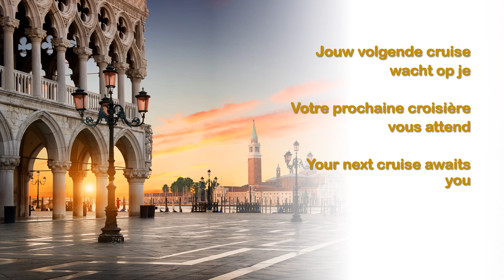241028 Regent Seven Seas Cruises : Trieste – Rome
An itinerary that will make you dizzy with so many fantastic stops. Take Zadar and Split in Croatia, 2 cities that invite you to be discovered. Or Bari in southern Italy, where you should definitely experience the trip to Alberobello, a charming town in the Puglia region, famous for its unique trulli architecture. Trulli are white, cone-shaped houses with limestone walls and characteristic grey roofs that look like stone cones. This unusual building style dates back to the Middle Ages. Afterwards, the splendours of Florence or Pisa beckon and, of course, Rome where you can take a papal walk.

With this cruise you enjoy a 2-category suite upgrade, so you now have a Serenity Suite (F2) at the price of a Deluxe Veranda Suite (G2). This offer is valid for this cruise and for a selection of Europe voyages in 2025. Provided surcharge of €1,045 per person, Economy Class flight and transfers are also immediately included.

Check for more inspirations and suggestions